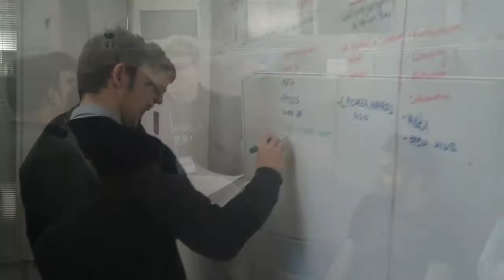Netriders Winners Trip 2011 Day 2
The international Cisco Academy NetRiders started day 2 of the winners trip with a job shadow opportunity with Cisco's distingushed engineers. This was followed by Unified communication and telepresence demostations in the Excutive briefing center. After the demos were over they met John Chambers at his office. The group then ventured to Google.